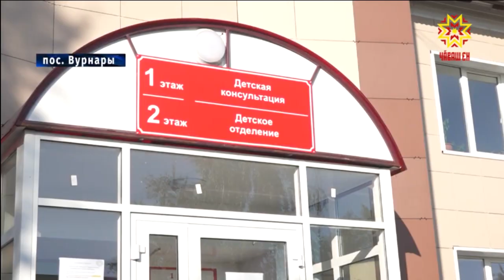В Вурнарах состоялись выездные совещания по ремонту школы и ходу работ в районной поликлинике.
Место встречи — Вурнары. Выездные совещания в школе, где к началу учебного года не успели завершить ремонт, проводятся регулярно. Вице-премьер правительства Чувашии Алла Салаева, курирующая проблемный объект, вновь проверила ход работ и выполнение поручений по организации приема пациентов в районной поликлинике.